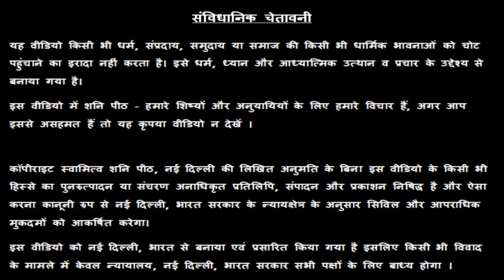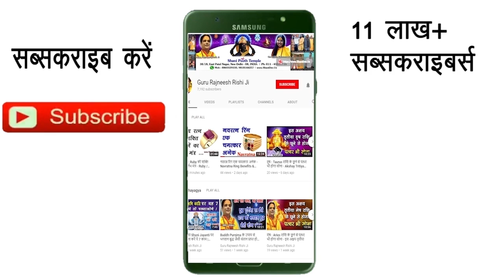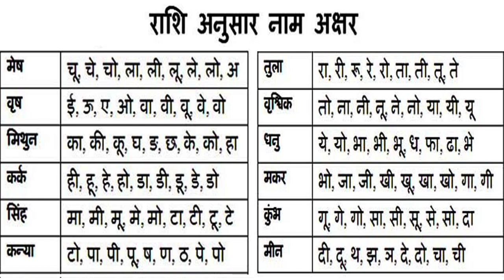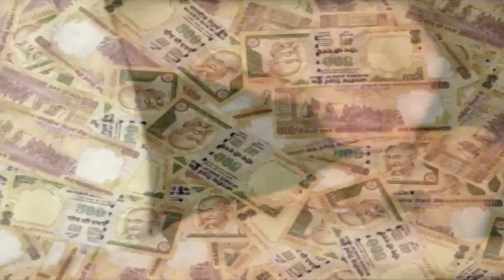आज की तुला राशि, आज का तुला राशिफल, 14-15-16-17-18-19-20 October Ka Tula Rashifal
हमारा यह वीडियो आज की तुला राशि आज का तुला राशिफल 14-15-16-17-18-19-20 October Ka Tula Rashifal Aaj Ka Tula Rashifal आज की तुला राशि  Aaj Ki Tula Rashi Weekly Libra Rashifal Tula Astrology Tula Rashifal Saptahik Tula Rashifal साप्ताहिक तुला राशिफल Today Libra Horoscope के बारे मैं आपको जानकारी देने के लिए बनाया गया है, इस वीडियो में दी गयी जानकारी आपकी चंद्र राशी के ऊपर आधारित है. जैसा कि आप सभी जानते है कि प्रत्येक वयक्ति के गृह उसकी जन्म कुंडली के अनुसार अलग अलग होते है, अतः आप को किसी कार्य विशेष अथवा परेशानी के लिए अपनी Janam Kundli / Horoscope / Birth Chart  किसी  Best Astrologer  को दिखाकर परामर्श करना चाहिए या आप हमसे फ़ोन- मोबाइल नंबरों पर  – 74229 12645, 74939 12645, 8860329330, 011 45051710, 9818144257 पर संपर्क कर सकते है

1. Emerald or पन्ना  -

2. Yellow Sapphire or पुखराज –

3. Blue Sapphire or नीलम -

4. Ruby or रूबी -

5. Diamond Or हीरा –

6. Coral Or मूंगा

7. Pearl or मोती - Real Basra Moti

8. Gomed Or  गोमेद –

9. Cats Eye or लहसनियां -

10.Turquoise or Firoza or फ़िरोज़ा –

11. 1-14 Mukhi Rudraksh Sarv Mano Kamna Siddh Mala or

आज की तुला राशि, आज का तुला राशिफल, 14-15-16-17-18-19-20 October Ka Tula Rashifal, Aaj Ka Tula Rashifal, Aaj Ki Tula Rashi, Weekly Libra Rashifal, Tula Astrology, Best Astrologer, साप्ताहिक तुला राशिफल, Today Libra Horoscope, Aaj Ka Panchang, Aaj Ka Rahu Kaal, Weekly Tula Rashifal, Guru Rajneesh Rishi, गुरु रजनीश ऋषि, Gurumaa Rokmani, Swami Raj Rishi, Swami Prince Rishi